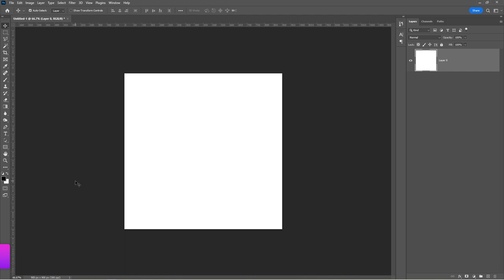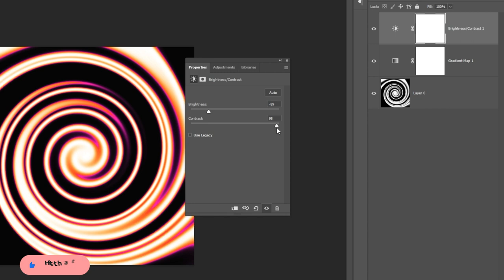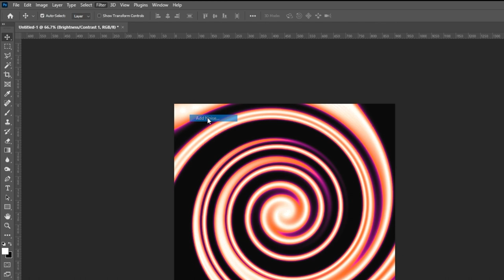How to Create Spiral Gradients in Photoshop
In this video, I'm going to show you how to create a spiral gradient in Photoshop. This gradient design is perfect for creating a subtle background effect for your designs.

Whether you're a Photoshop beginner or an experienced user, this tutorial will help you create a spiral gradient in minutes! By the end, you'll have a gradient design that you'll love to use in your projects!

Love Rain by Thomas Gresen